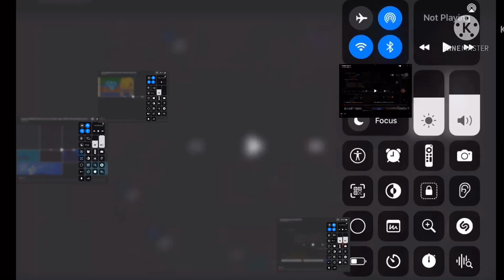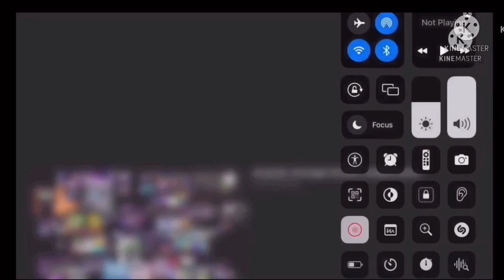2600 credtis remix